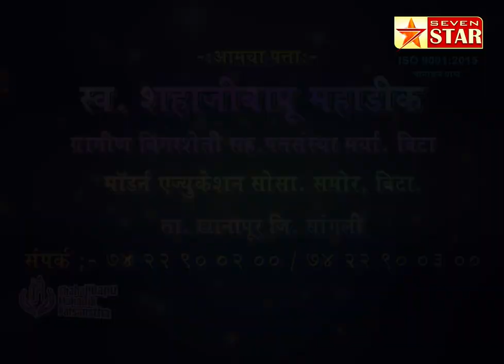पलूस तालुक्यासाठी कडेगाव तालुका भाजपच्या वतीने भाजी-भाकरी ची मदत